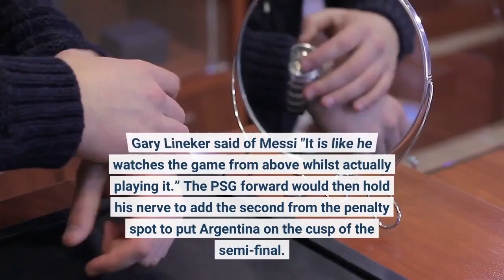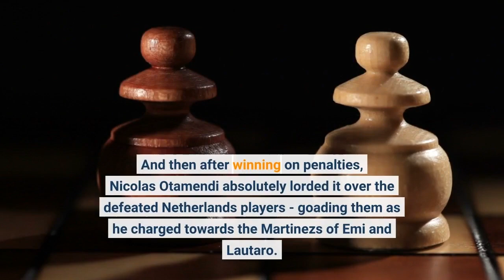Argentina v Croatia Lionel Messi's team are a flawed mess and it is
Tuesday's big storiesArgentina, Messi and aggro are front and centre againArgentina are both flawed and elevated by the utter brilliance of Lionel Messi. World CupMessi gives Argentina a 'special advantage' at World Cup, says Tagliafico12 HOURS AGOThis was illustrative in their quarter-final penalty shoot-out win against Netherlands, which bore witness to - what the Warm-up posits will become - some of this World Cup's most iconic moments. First, Messi threaded a pass barely conceivable - never mind executable - through the eye of a needle at the Lusail Stadium for Nahuel Molina to open the scoring. It was a moment that was quite rightly lauded. Gary Lineker said of Messi "It is like he watches the game from above whilst actually playing it.” The PSG forward would then hold his nerve to add the second from the penalty spot to put Argentina on the cusp of the semi-final. Yet, as the match edged towards its 90th minute - and moments after Wout Weghorst had cut the arrears in half - a lack of composure set in amongst Messi's Argentina. It was similar to - but not the same as - the fear that beset them in the Saudi Arabia defeat. Leandro Paredes completely lost his head, hacked down Nathan Ake and then caused a "riot" by leathering the ball into the Netherlands' bench. And then after winning on penalties, Nicolas Otamendi absolutely lorded it over the defeated Netherlands players - goading them as he charged towards the Martinezs of Emi and Lautaro. He was not alone in doing that. Chris Sutton, on BBC 5 Live, called Paredes a "moron", while there was further pearl clutching over Otamendi and co's goading. The fallout has prompted Argentina manager Lionel Scaloni to defend his players.“We need to put an end to this idea of us not being good winners or losers," said Scaloni. "That’s very far from who we actually are as a team, as a squad and as the way we represent this nation.”Yes, this Argentina team are representing a nation, but it is not just that. It feels like they are also bearing - not particularly well - the weight of a legacy. This team is not just chasing their own greatness, but seem petrified of stopping Messi from burnishing his. This fear has manifested itself in many ways thus far - from the blind panic in the Saudi Arabia game to the flashes of aggression, aggro or petulance seen during the Netherlands match. Those acts of desperation are often punctuated by the serenity of Messi's brilliance. It is a startling assault on the senses. And it has made them the most watchable team at the most watched event in the world. Croatia, meanwhile, whom they battle for a spot in the final later on Tuesday, are a team of measure, a team of calm and that was evident in the poise with which they set about Brazil in extra-time ahead of their penalty shootout.